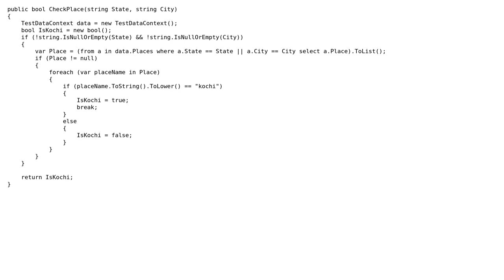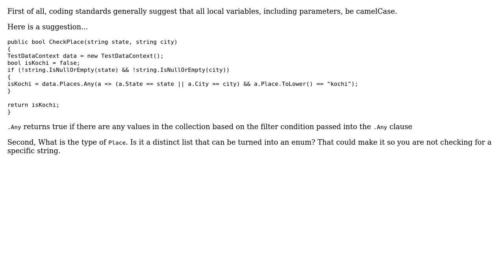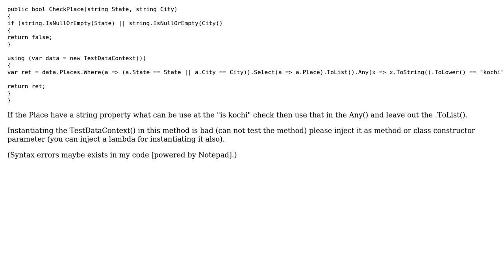Can someone improve this code? (3 Solutions!!)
Can someone improve this code?

With thanks & praise to God, and with thanks to the many people who have made this project possible! | Content (except music & images) licensed under CC BY-SA | Music | Images & others | With thanks to user unholysampler user Peter Kiss user NewBornDeveloper user Gene S and the Stack Exchange Network Trademarks are property of their respective owners. You are responsible for your own actions.